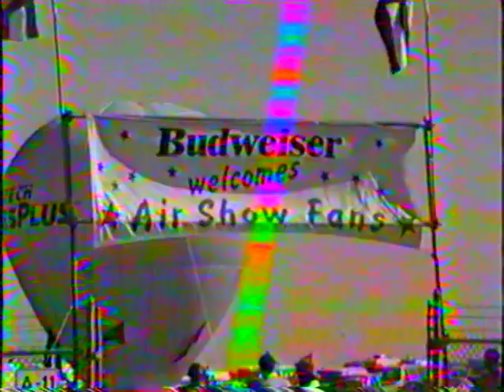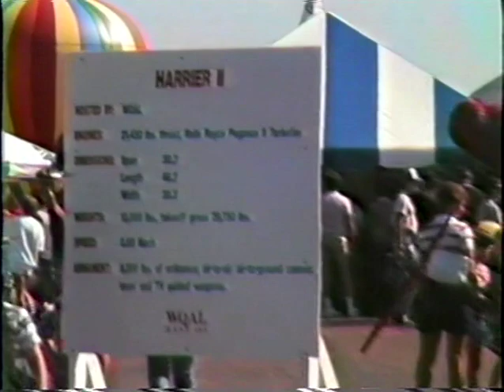Cleveland National Air Show 1986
Clip from VHS home movies, August 31, 1986